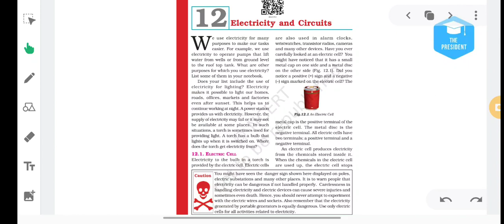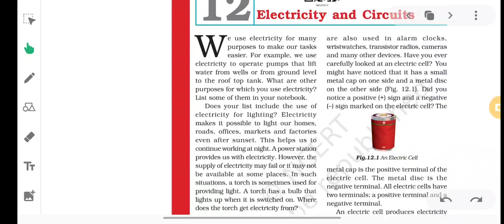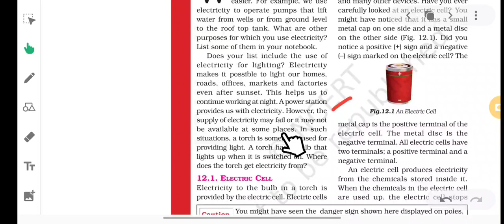Class-6th Science, Tutorial- Electricity and circuits Lecture 1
🗓️ Date- Mon, Jan 24, 2022, Class-6 Sci, Tutorial- Electricity and circuits Lecture 1 by Shivmul Biswas sir/mam

🏫 The President
🏷️ A premier CBSE school
📍 Daniyari | Kushinagar

1- Class-6 Sci, Tutorial- Electricity and circuits Lecture 1
2- electricity and circuits class 6
3- electricity and circuits
4- electricity and circuits class 6 ncert
5- class 6 science chapter electricity and circuits
6- class 6 science ch 12 electricity and circuits
7- electricity and circuits for class 6
8- electricity and circuits class 6 science
9- electricity and circuits full chapter class 6 science